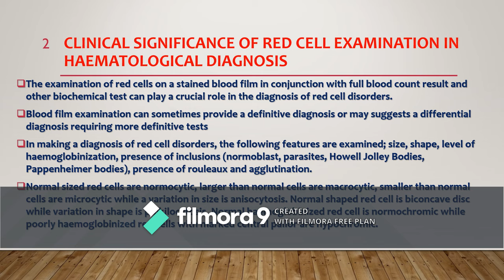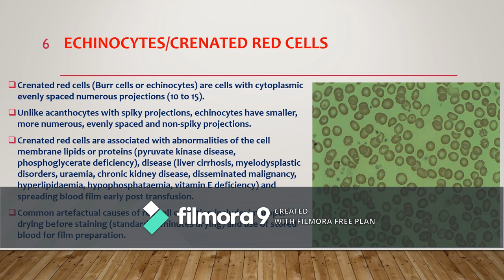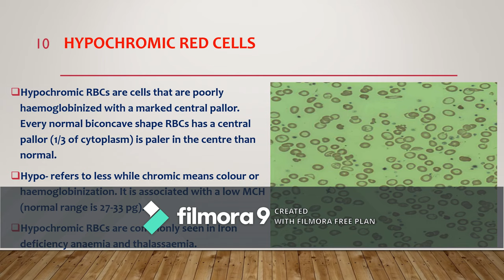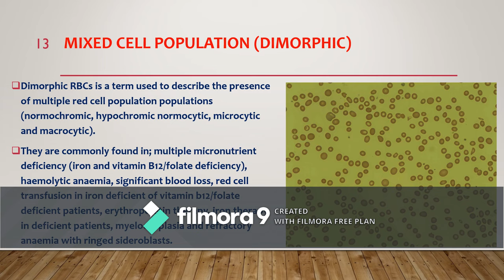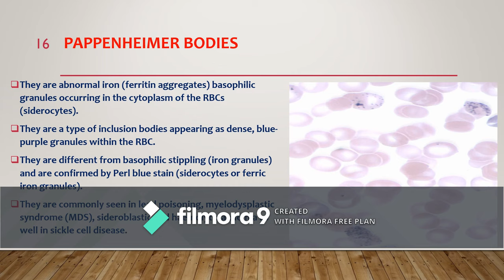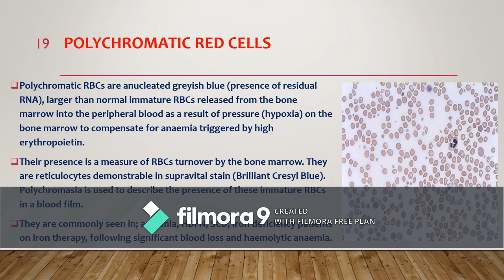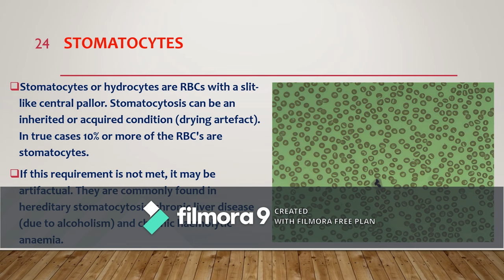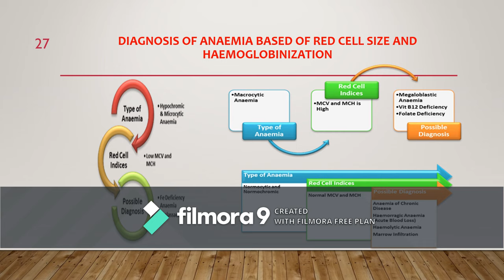Red cells pictures in health and disease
Use of Red Cell Pictures in the Diagnosis of Diseases